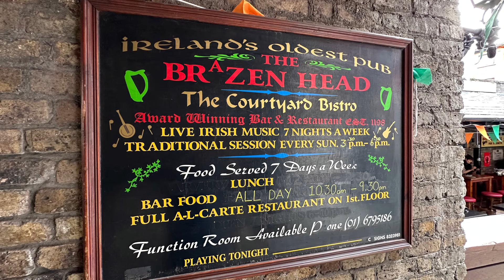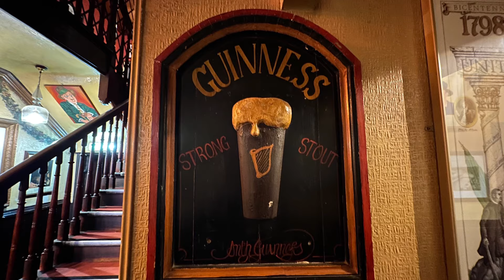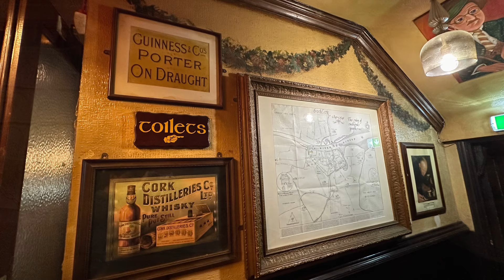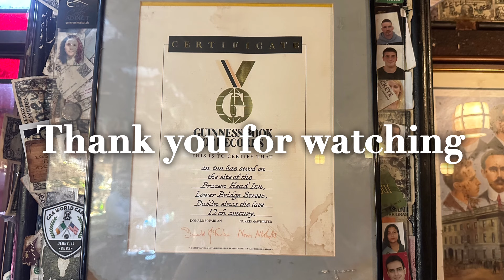The Brazen Head